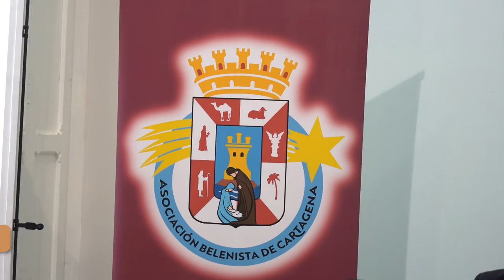La Asociación Belenista de Cartagena organiza diversas exposiciones y un concurso en su program ...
La Asociación Belenista de Cartagena ofrece varias exposiciones y actividades esta Navidad. Desde este miércoles 30 de noviembre y hasta finales de diciembre, el colectivo ha puesto en marcha varias iniciativas para llevar esta tradición a todo el municipio.

El programa completo ha sido presentado por el concejal delegado de Cultura, Carlos Piñana, y el presidente de la asociación, Antonio Ferrer. El edil ha explicado que gracias a la creación de este colectivo a finales de 2021 ha supuesto “el renacimiento del belenismo en Cartagena”.

Piñana ha subrayado el compromiso del Ayuntamiento con el colectivo, para poner en marcha diferentes acciones, como el I Congreso Belenista de Cartagena y Comarca, que se celebró el pasado mes de octubre en el Museo del Teatro Romano.

Respecto al programa de actividades de Navidad, el concejal ha insistido en que el objetivo es “poner en valor una de nuestras tradiciones más queridas y cuidadas por todos”. Piñana ha insistido en la necesidad de "impulsar este tipo de iniciativas y acercarlas a los más jóvenes”, para garantizar el relevo generacional.

El cartel del calendario de actividades ha sido realizado por el artista Miguel Acosta y está protagonizado por el monumento de San Francisco de Asís en la plaza Juan XXIII,”todo un símbolo del belenismo en Cartagena”, ha explicado el presidente del colectivo, Antonio Ferrer.

PROGRAMACIÓN DE ACTIVIDADES

Bajo el lema ‘Cartagena es belenista’, la asociación impulsa desde este 30 de noviembre una campaña para animar a todos los cartageneros “a poner el belén en sus casas, escaparates o balcones, ya que hemos sacado unas balconeras para aquellas personas que no tengan espacio”, ha señalado Ferrer.

Los interesados podrán compartir las imágenes de su belén en redes sociales y el ganador del concurso obtendrá un trofeo con la imagen de San Francisco de Asís, que se ha creado por miembros de la asociación.

El 8 de diciembre se inaugurará el belén parroquial de Santiago Apostol, instalado por la Asociación Belenista de Cartagena. El día 10 se abrirá una exposición de dioramas en distintos espacios del casco histórico del municipio.

El 14 de diciembre se presentará el boletín ‘Vamos a Belén’. El acto se realizará a las 19:00 horas en el Museo del Teatro Romano y estará conducido por Francisco Mínguez. El documento reunirá algunos de los belenes más destacados del municipio, ya que “hemos contado con la colaboración de diversas asociaciones y vecinos de Cartagena”, ha dicho Ferrer.

La sala municipal Dora Catarineu acogerá desde el 20 de diciembre la exposición ‘El belén de nuestras casas’. El responsable de la asociación ha asegurado que la propuesta “va a ser una muestra en la que se podrá ver cómoen cualquier espacio pequeño o grande de nuestro domicilio se puede montar un belén”.

La programación se clausurará el próximo 23 de diciembre, a las 19:00 horas, con la ofrenda floral al monumento de San Francisco de Asís, eucaristía y exaltación belenista. Esta última la realizará en la plaza de Juan XXIII el diputado regional Antonio Calderón.